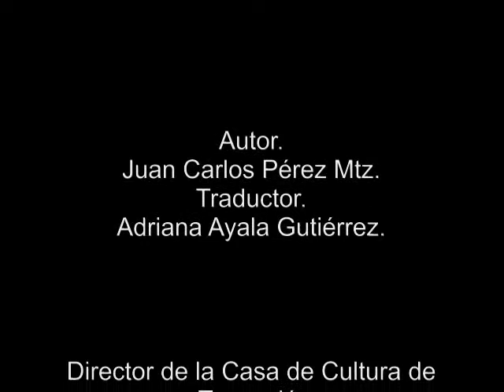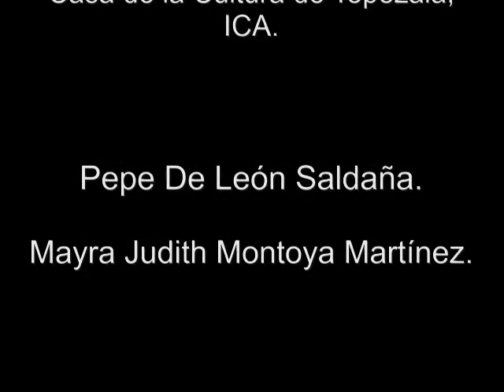Pareidolia, Exposición "Ángeles del Inconsciente" en Casa de la Cultura, Tepezalá.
Exposición itinerante por todas las Casas de Cultura del estado de Aguascalientes, dando a conocer la obra del artista Juan Carlos Pérez Martínez, en la que invita al espectador a realizar lo impensable, lo nunca antes hecho por algún artista visual, hacer que el inconsciente se comunique con el consciente estando despierto, y haciendo una traducción... para descubrir lo que este  ser interno que traemos dentro nos quiere decir, utilizando la pareidolia como herramienta, y poder realizar esta inducción.